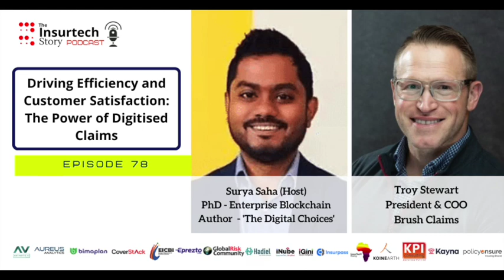Driving Efficiency and Customer Satisfaction: The Power of Digitised Claims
In this podcast episode, we delve into the transformative impact of digitised claims processes on the insurance industry. Exploring the fusion of technology and insurance, we discuss real-world success stories, illustrating how companies have harnessed digitisation for remarkable efficiency gains and elevated customer satisfaction. Our expert guest breaks down the crucial elements of a thriving digitised claims platform, shedding light on how they revolutionise operations. From accelerated claims processing to enhanced fraud detection, we unravel the manifold benefits. Join us as we navigate the future trends poised to further revolutionise claims processing in this dynamic, tech-driven landscape.

Points of discussion:

1. How has the digitisation of claims processes revolutionised the insurance industry in terms of efficiency and customer experience?

2. Can you share some real-world examples of how companies have successfully implemented digitised claims systems and seen tangible improvements?

3. What are the key components of a successful digitised claims platform, and how do they contribute to streamlined operations and improved customer satisfaction?